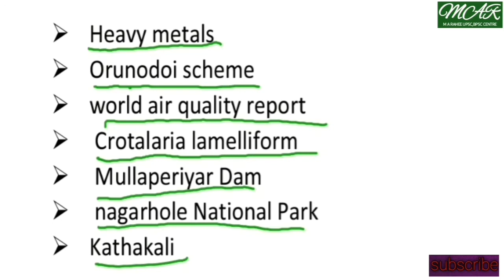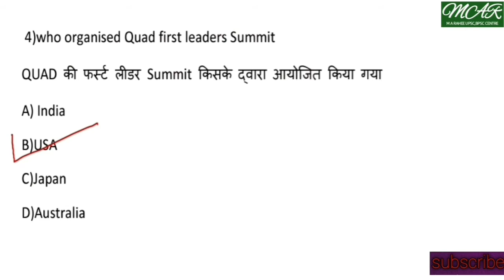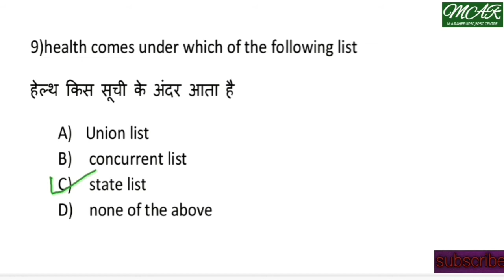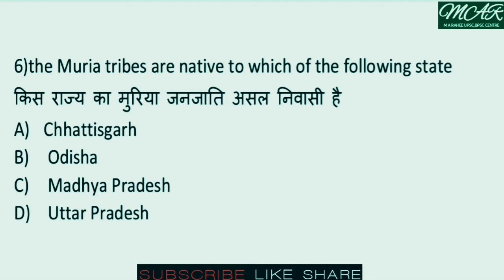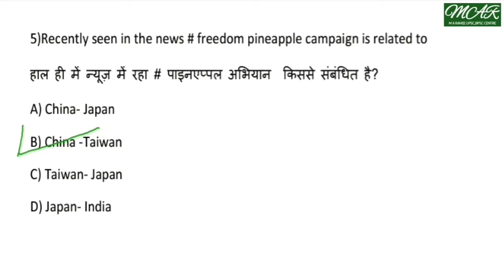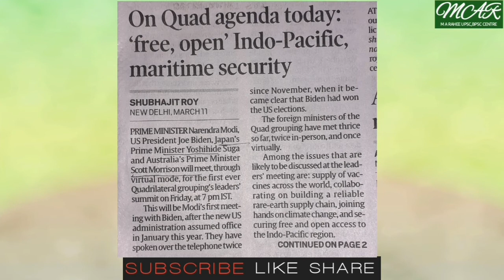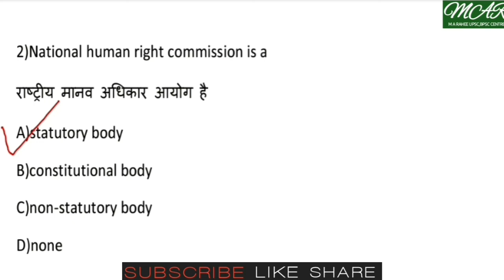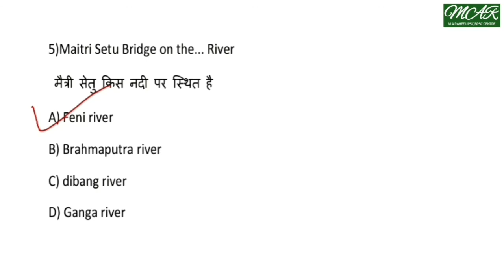पूरे मार्च महीने का 175 important QUESTIONS ,सभी EXAMS के लिए उपयोगी UPCS,BPSC,JPSC,UPPSC, SSC..